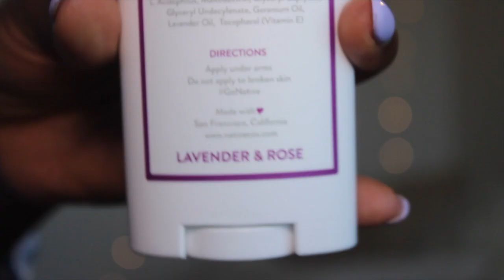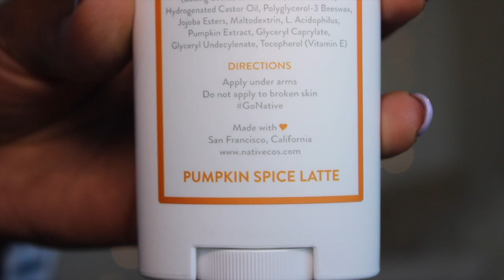October 2017 GIVEAWAY (Closed)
NATIVE DEODERANT

I only recommend products or services I use personally and believe will be good for my viewers. I am disclosing this in accordance with the Federal Trade Commission guidelines concerning the use of endorsements and testimonials in advertising.